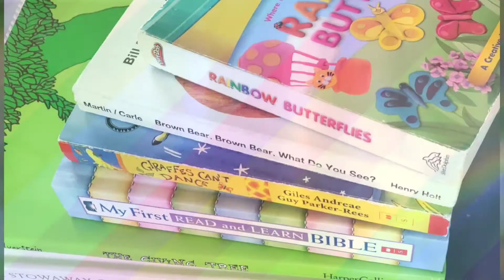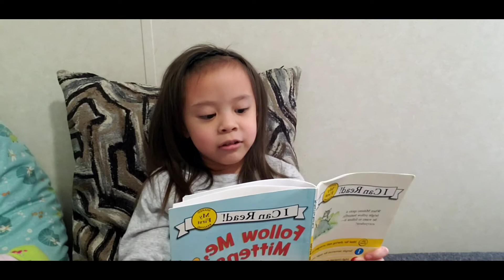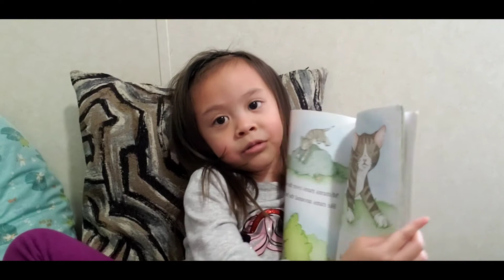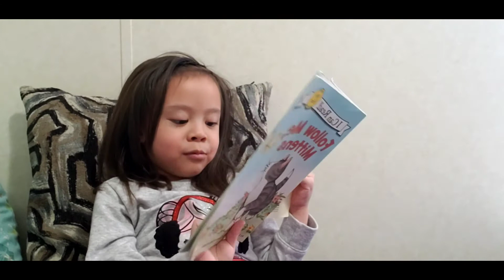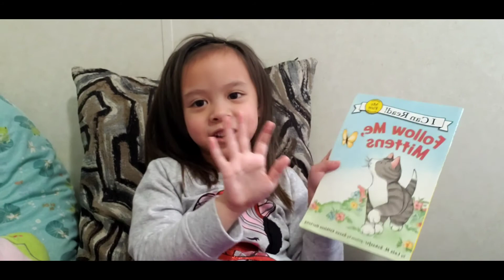Follow me Mittens read aloud storytime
A good story about a cat named mittens.